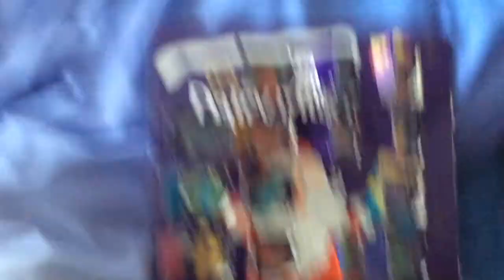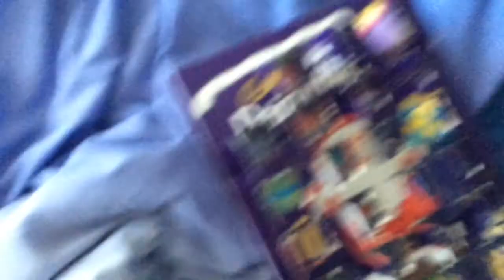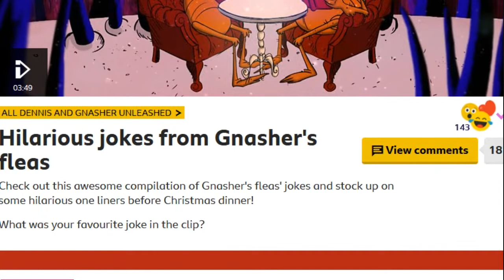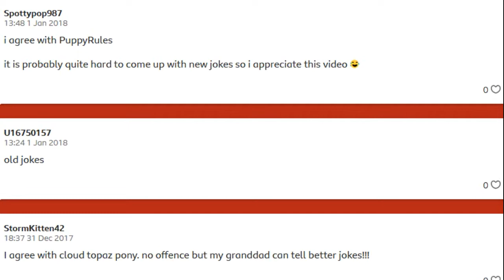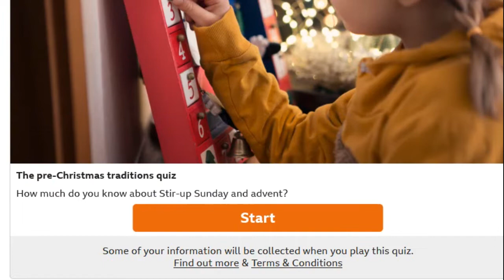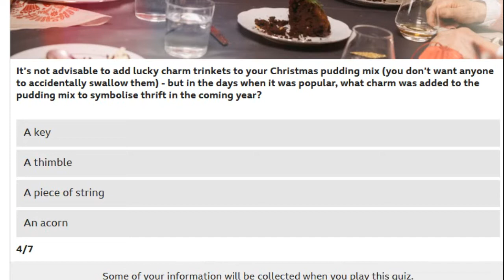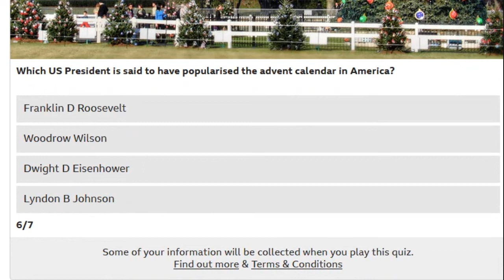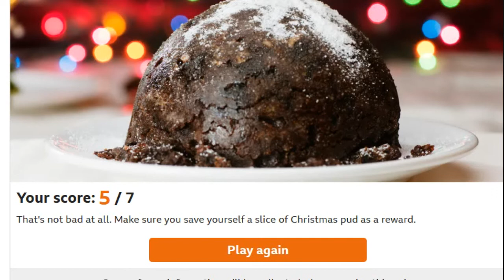Advent Calendoors 2019 - Door 23: Jesus Pudding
Door 23 of 24

Advent Calendoors 2019 is here! The annual series in which I struggle to open cardboard doors, and eat the chocolates inside, and you get to watch me! WOO! Why do you watch this?
As usual, I'll try to put something extra afterwards on most, if not all, of these videos. Should be able to hunt down some things.

I hope you all have a good December, and enjoy the videos!
Happy Holidays!